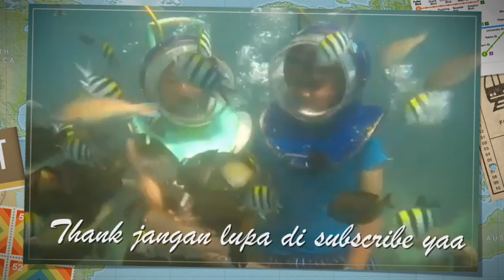telanjang di pantai biar sama kaya bule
assalamualaikum wr.wb

hallo guys bertemu lagi bersama saya di channel jkusutproject sudah sekian lama kita ga upload karena banyak kesibukan masing-masing jadi mohon maaf ya guys.

inisobat kita rian lagi liburan di bali guys.. jadi langsung saksikan saja vlognya enjoyyy.